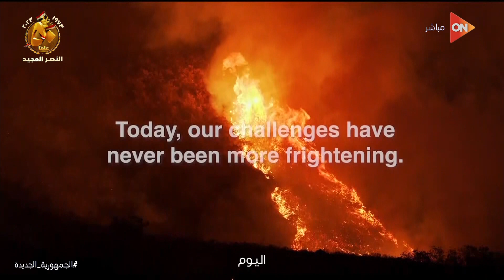فيديو تسجيلي يوضح معلومات عن بنك الاستثمار في البنية التحتية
أخبار أون